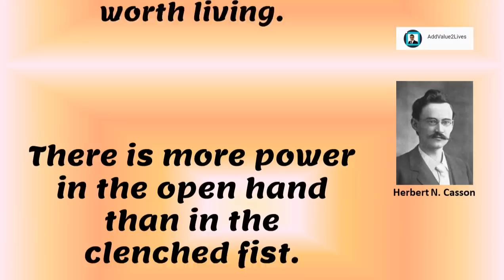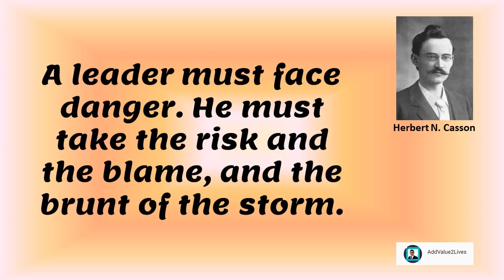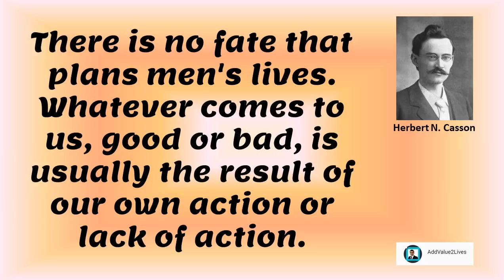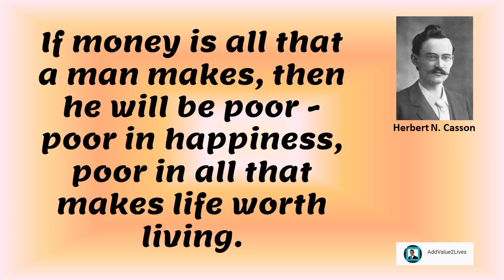Herbert N Casson Inspirational Quotes For Success (2018)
A true Leader asks advice, when he has time to think; but he never asks advice in a crisis. He acts.

To have a purpose that is worthwhile, and that is steadily being accomplished, that is one of the secrets of life that is worth living.

There is more power in the open hand than in the clenched fist.

The man who broods over the past can never master the difficulties of today. Every wise man learn to forget.

A leader must face danger. He must take the risk and the blame, and the brunt of the storm.

The men who succeed are the efficient few.

Net - the biggest word in the language of business.

There is no fate that plans men's lives. Whatever comes to us, good or bad, is usually the result of our own action or lack of action.

If money is all that a man makes, then he will be poor - poor in happiness, poor in all that makes life worth living.

Every winner has scars.